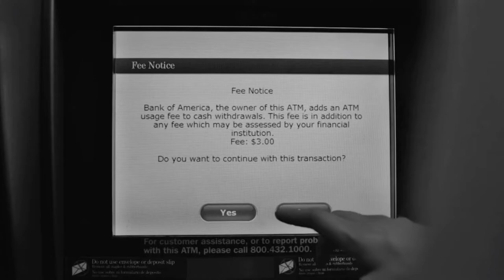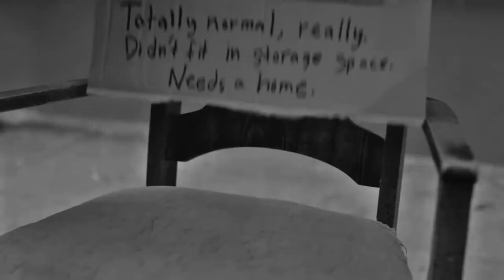Frances Ha | Chantal Goya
Recently watched Masculin Feminin and ended up listening to a lot of Chantal Goya's music. I already knew there was sort of an unspoken tribute behind Frances Ha & the French New Wave so I decided this would be an interesting & pretentious project to work on.